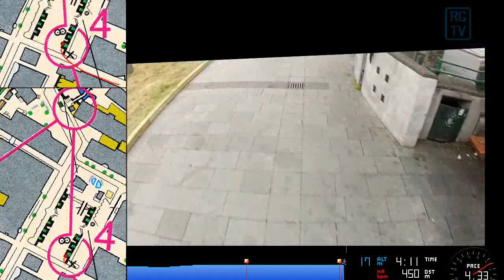Sprint Ice-O 2012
The first stage on Ice-O 2012. I'm running M-21. The course is in the centre of Reykjavik, Iceland. The middle and long distance will be uploaded later this week so keep an eye on my channel :)